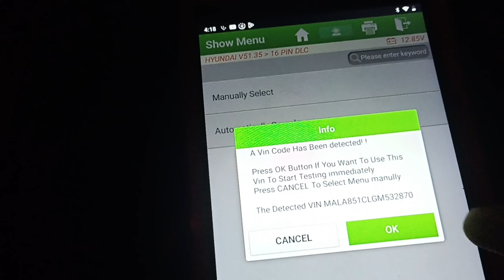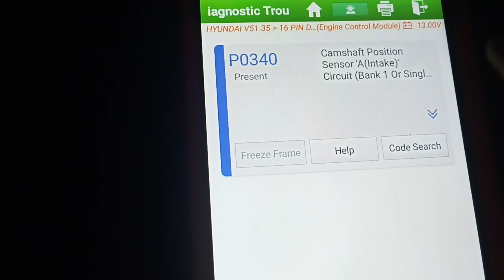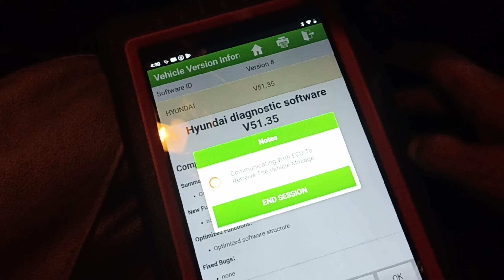I10 grand RPM PROBLAM fault code = p0340 camshaft sensar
hyundai i10 grand rpm problam fault code =p0340 camshaft sensar